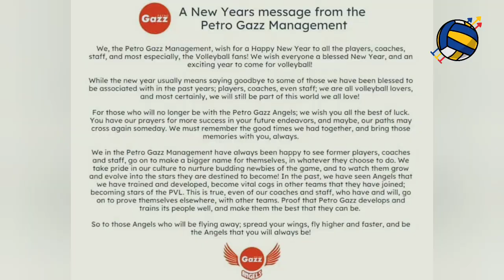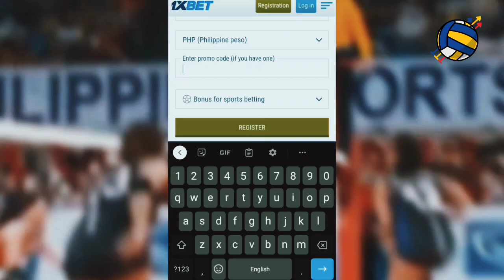Petrogazz bakit NAGKAKAWATAK-WATAK? Aiza Maizo PINAG-AAGAWAN!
Napauna na nating nabanggit ang hindi pag-renew nila myla pablo, bang pineda, at seth rodriguez sa kanilang kontrata sa petrogazz angels. Mas naging sigurado ang balitang ito about newly crowned reinforced conference queen nang maglabas ng statement ang management ng gas angels in their social media accounts. Ani sa kanilang message “to those angels who will be flying away, spread your wings”. At take note, Hindi na lamang mga players ang aalis, maging mga coaches na din ata.
Ayon sa mga insiders na hindi lamang sila pablo, rodriguez, at pineda ang aalis na players sa panig ng petrogazz. May mga nagsasabing baka isa pa from the recent champions ang hindi na magtutuloy ng another playing year for the angels. At matunog na ito ay si nang aiza maizo-pontillas.

Wala pa mang kasiguraduhan ang mga kumakalat na balita mula sa mga sources, kaya naman tutok for more updates dahil mukhang set to a team na nagpapalakas ng charge for a podium finish ang pupuntahan ng ilan sa mga players mula petrogazz.

And it seems like hindi na lamang mga players kundi pati coaching staff ng petorgazz ay magkakaron din ng overhaul. Sa mga hindi nakaalam, nasa miyembro ng coaching staff ng petrogazz sina coach rald ricafort, Arnold laniog, at jerry yee.
Kung sakali nga na mawawala ang tatlong as coaches of the gas angels, coach jerry yee could focus himself as the head coach of the adamson lady falcons and csb lady blazers. Lalo pa at malapit nang magsimula ang women’s volleyball ng uaap at ncaa. Pero napapaisip na ba kayo kung saan pupunta sila coach laniog at coach ricafort? Tila sila ang tutungo sa team na nagresign ang head coach para palakasin ang kanilang radar to attract victories in the next conference.

Yes, para mas maging high speed ang chances for them in the final 4.